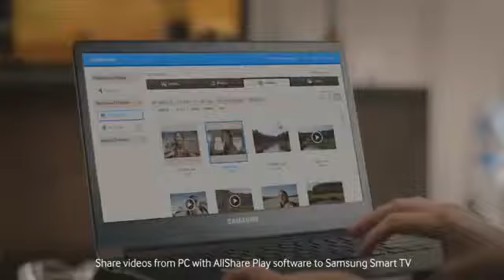Samsung Let's AllShare